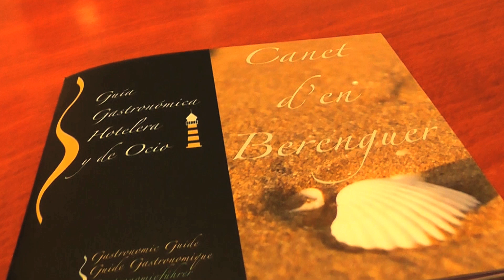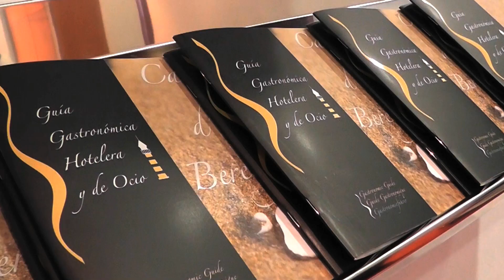NUEVAS HERRAMIENTAS TURÍSTICAS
Esta es la semana de Canet en la oficina de promoción provincial que la Diputación nos ofrece a través del Patronato de turismo.
Presentación de las nuevas herramientas turísticas (App, guía turística y plano comarcal).
Desde el jueves 11 hasta el domingo 14 de diciembre os esperamos en Valencia!, donde presentaremos las nuevas herramientas de promocición turística en la oficina de promoción que nos ofrece la Diputación de Valencia, sita en la calle Poeta Querol esquina con calle Las Barcas.